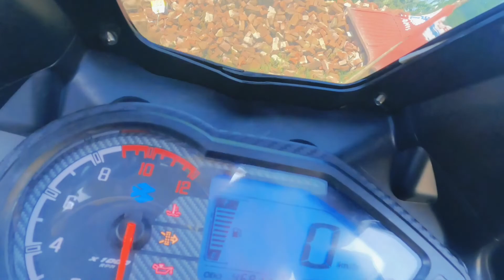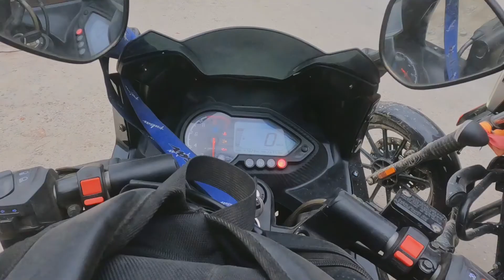Ride To Mustang (Day-1)